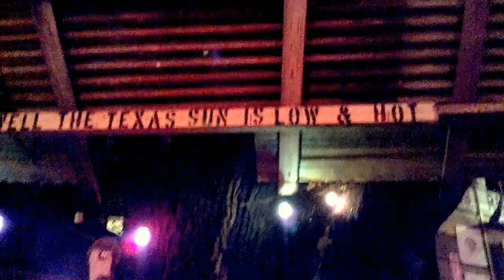Bastard Sons Of Johnny Cash - Blue Moon Of Kentucky - Mean Eyed Cat - Austin Texas - 031012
Bastard Sons Of Johnny Cash play the Patsy Cline classic "Blue Moon Of Kentucky" live at the Mean Eyed Cat in Austin, Texas on March 10, 2012.